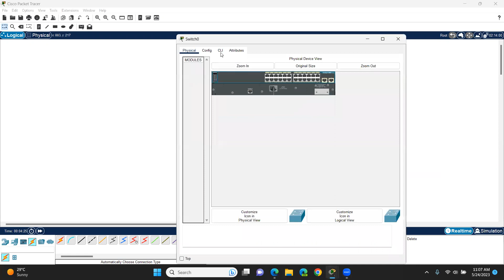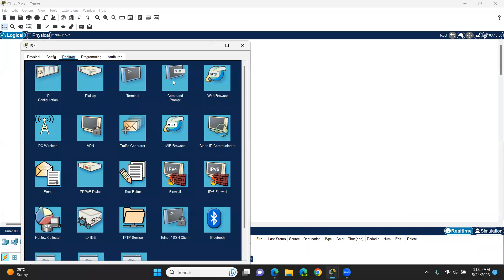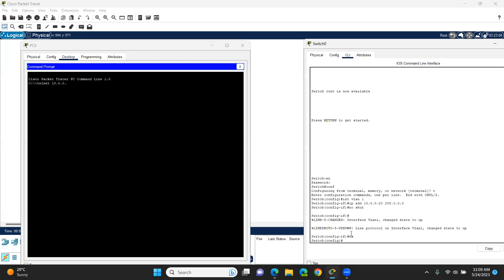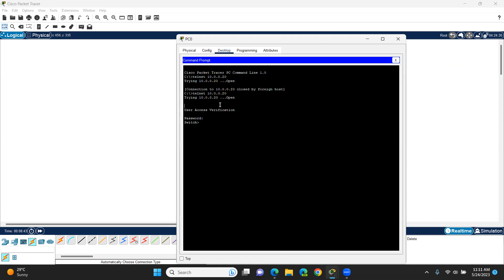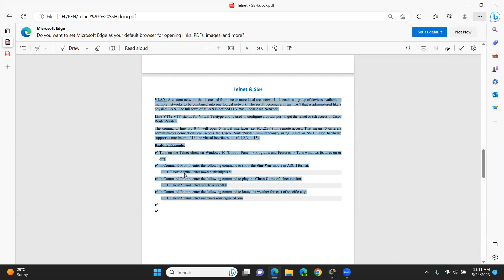LAB 8 - Telnet & SSH